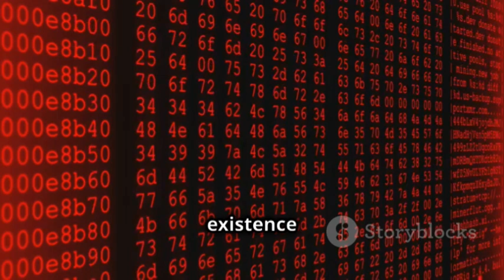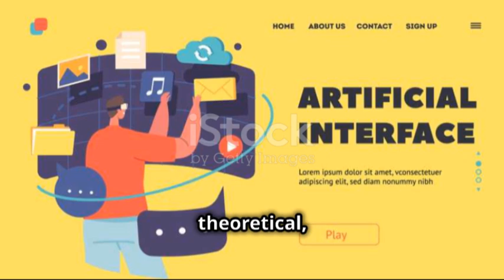Matrix vs Honey What Would You Choose